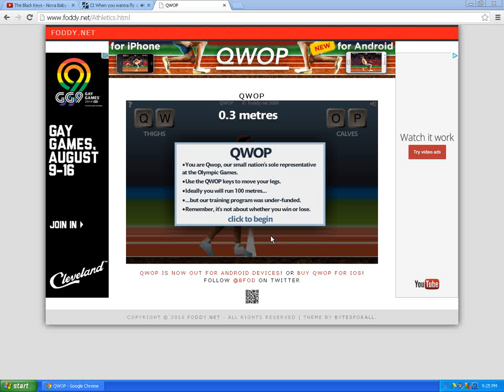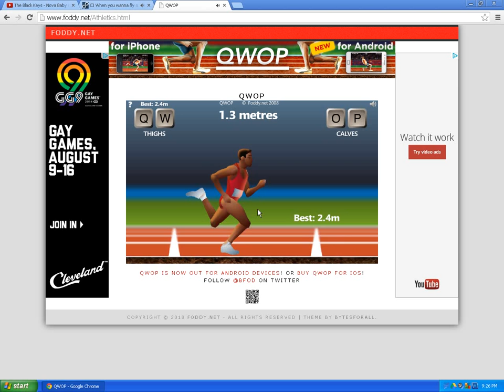qwop gameplay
"The miracle isn't that I finished. The miracle is that I had the courage to start."